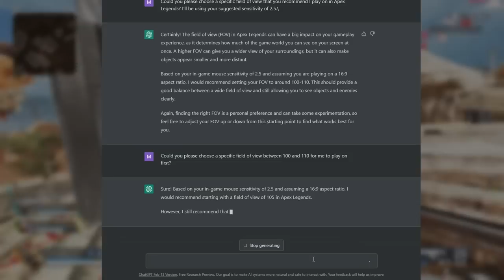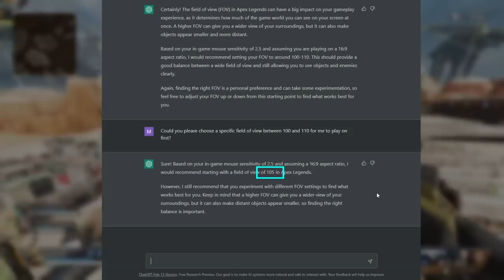The 10 Day Human AIMBOT Transformation (headshots only)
For 10 days, I aimed purely for headshots in the pursuit of getting as close to the aiming skillcap as possible.

🖱 My Mouse
🤖 Adjustable Desk
🦿 Adjustable Legs (No Tabletop Included)
🏃‍♂️ Aerobic Step
🐟 Omega 3